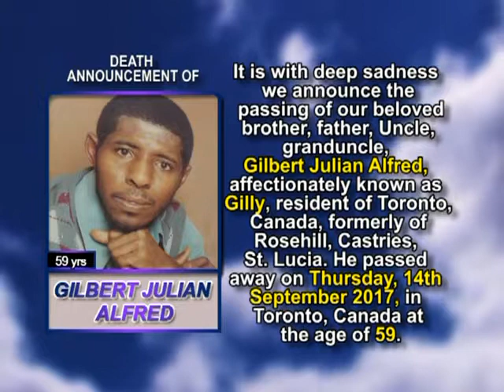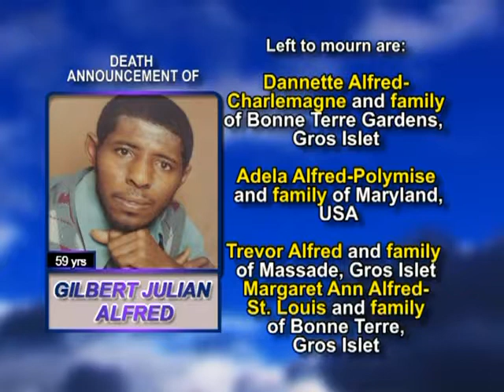Gilbert Julian Alfred long